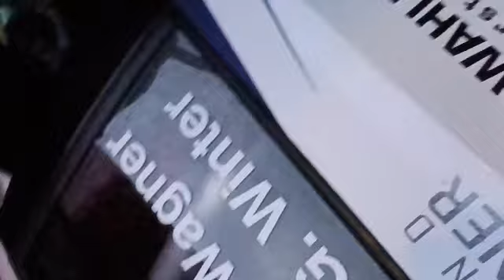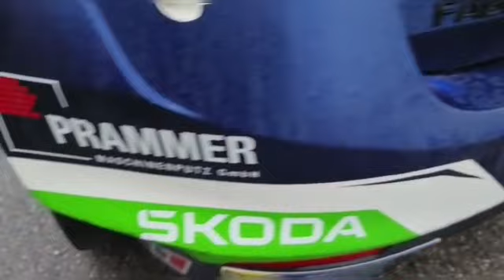Lavanttalrallye 2023 Wagner/Winter in Action/Highlights/ Drifts/ Attack